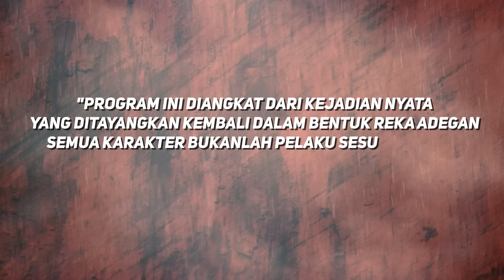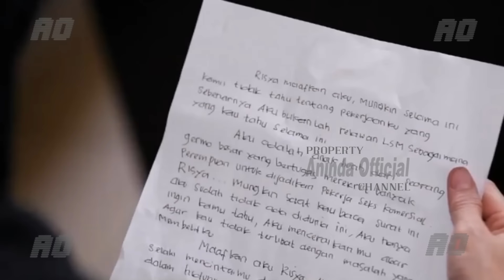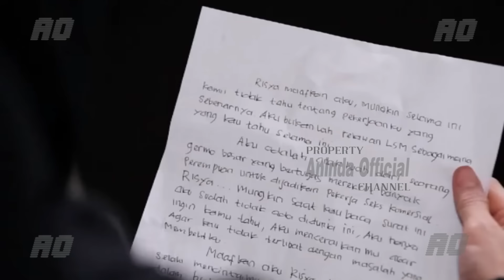Pengorbanan Cinta Seorang Mantan P5K | Kisah Nyata